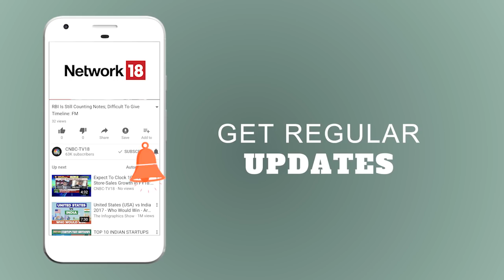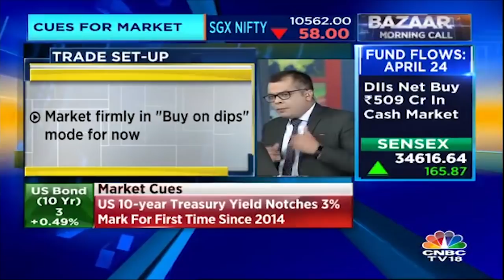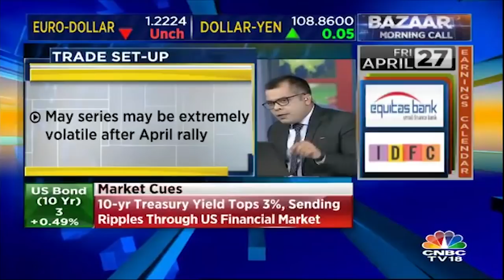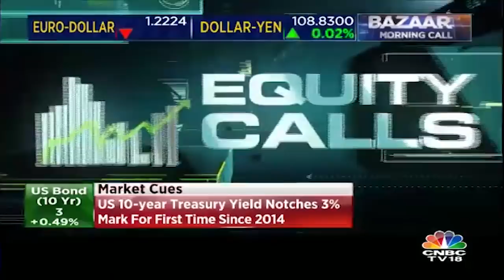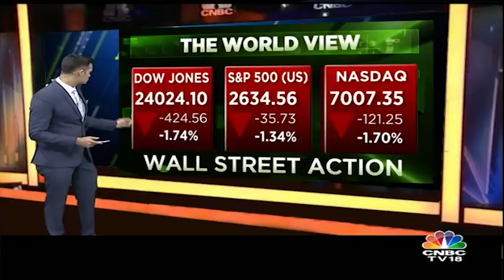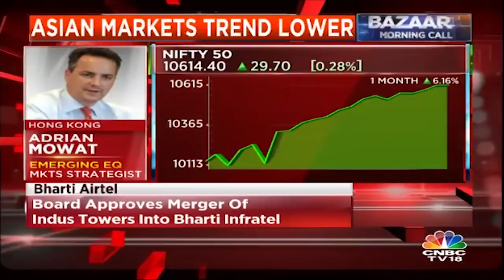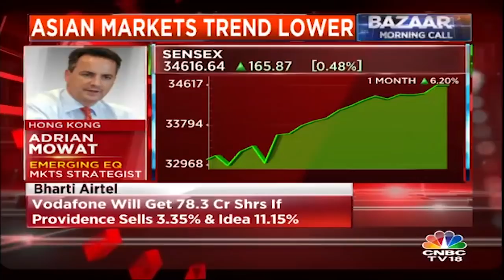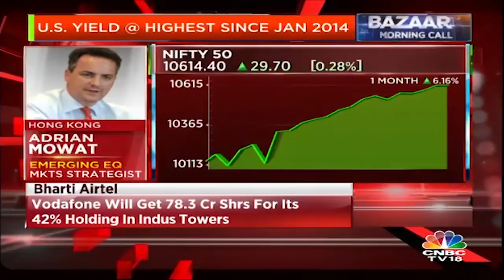US 10-Year Yield Hits 3% | Bonds Vs Bulls | Bazaar Morning Call | 25th April 2018 | CNBC TV18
A gauge of world stocks tumbled on Tuesday, erasing early gains as US bond yields scaled the 3 percent threshold for the first time in four years.Wall Street was also weighed down by a 4.77 percent drop in Google parent Alphabet as strong growth in ad sales on search and YouTube were not enough to offset a surge in costs.

The Dow Jones Industrial Average fell 424.56 points, or 1.74 percent, to 24,024.13, the S&P 500 lost 35.73 points, or 1.34 percent, to 2,634.56 and the Nasdaq Composite dropped 121.25 points, or 1.7 percent, to 7,007.35.